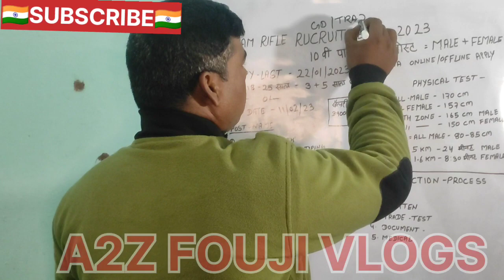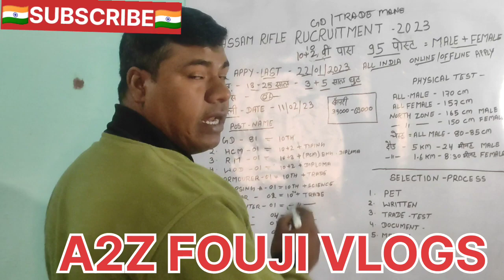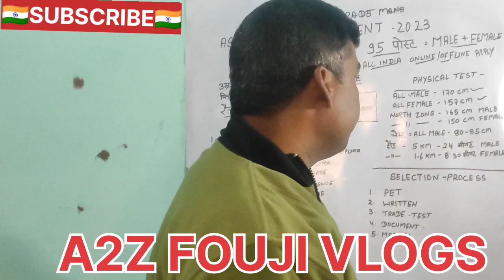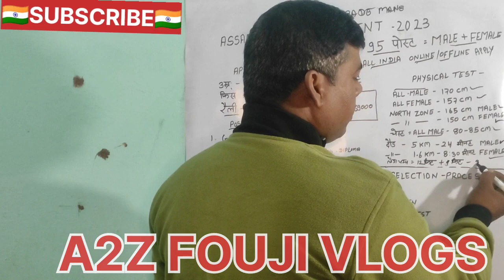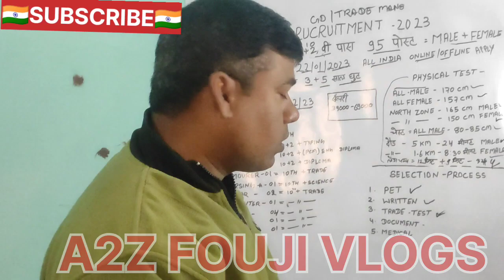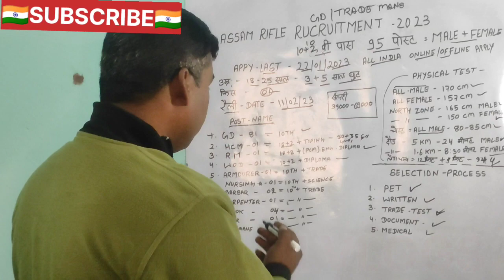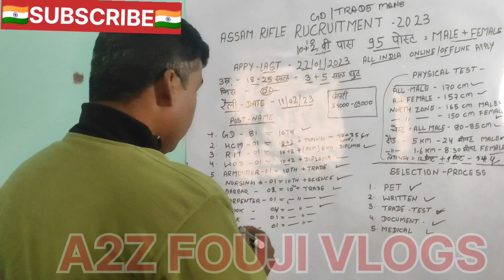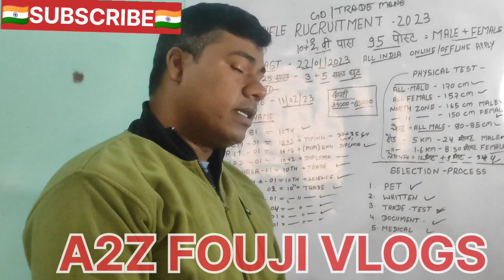Assam Raifal Vacancy|assam raifal tredsmain bharati|assam raifal ministry vacancy|assam raifal 2023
assam raifal vacancy 2023 | assam raifal tredsmain bharati || assam raifal ministry vacancy
rpf constable new vacancy 2022 update
RPF SI BHARTI
rpf recruitment 2022